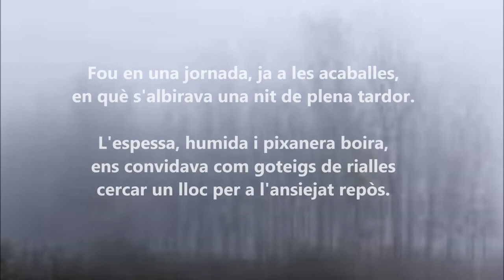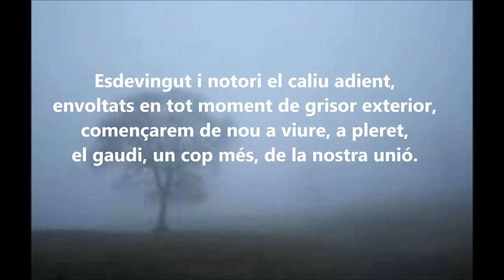NIT DE BOIRA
Poema d'en Jaume Climent editat per a YouTube per Jaumedelleida. Forma part del seu poemari: "BATECS. Amors, Enyors, Eros" d'Editorial Hontanar 2004